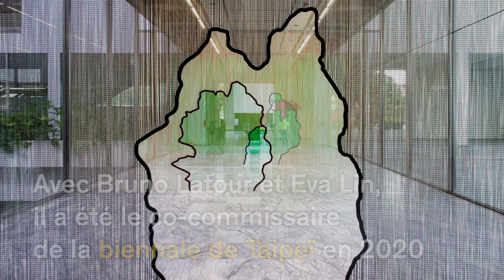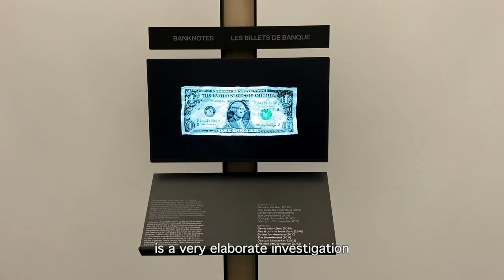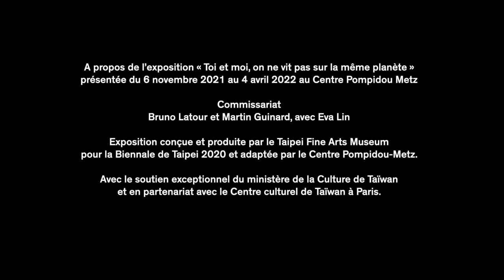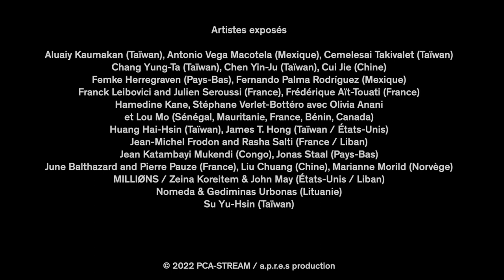PCA-STREAM, Stream Talks #5, Martin Guinard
PCA-STREAM, Stream Talks #5

Date : 2022

Durée : 5 talks x 5 min.

Version française

Sous-titres anglais

Magazine en ligne de recherche et d’innovation proposé par l’agence PCA-STREAM, désireuse de partager plus régulièrement et plus généreusement les fruits de ses collaborations et de ses recherches.

Avec Éric Klinenberg, Professeur de sciences sociales et directeur de l’Institute for Public Knowledge de NYU ; Antoine Fenoglio, designer, fondateur des Sismo ; Martin Guinard, curateur ; Anne-Marie Filaire, photographe ; Jérôme Denis, enseignant chercheur.

Duration: 5 talks x 5 min.
French version
English subtitles

Online magazine of research and innovation offered by the PCA-STREAM agency, wishing to share more regularly and more generously the fruits of its collaborations and research.

With Éric Klinenberg, professor of Social Sciences and Director of the Institute for Public Knowledge at NYU; Antoine Fenoglio, designer, founder of the Sismo; Martin Guinard, curator; Anne-Marie Filaire, photographer; Jérôme Denis, research professor.